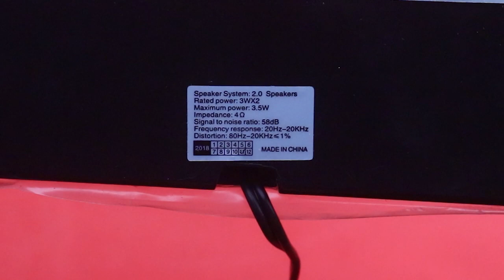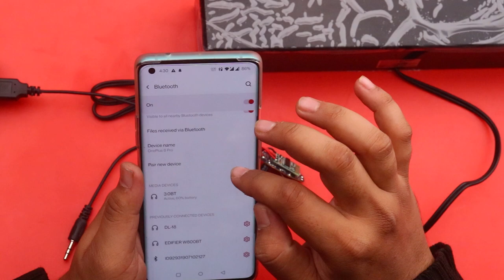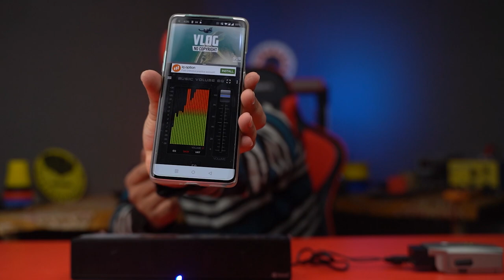DIY | Turn Anything into Bluetooth Urdu Hindi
Dear viewers today I bring video about How can you turn anything into Bluetooth. In this video I'll tell you all in detail to make it step by step. Watch this video till end. Very informative video for all. Thanks to watch.